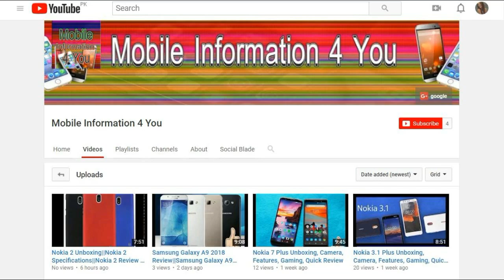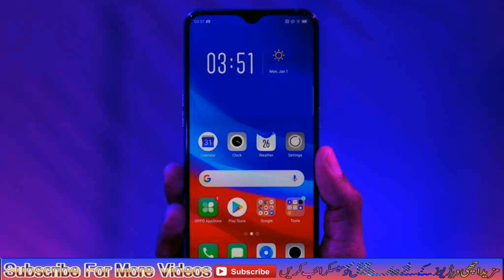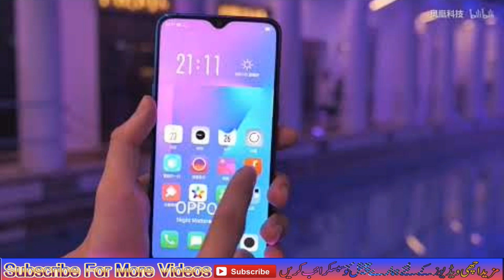Oppo R17 Pro Review More Cameras, More Batteries, More Speed